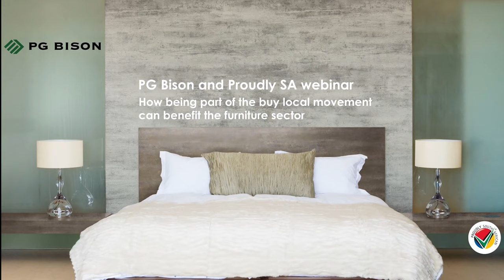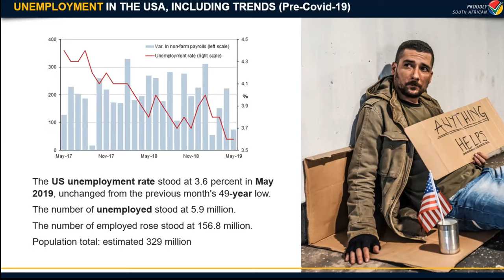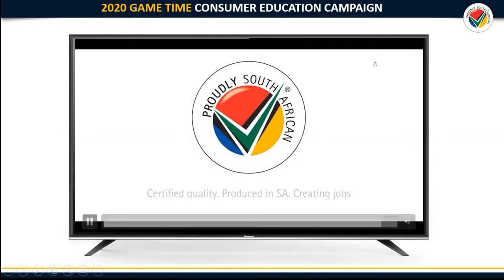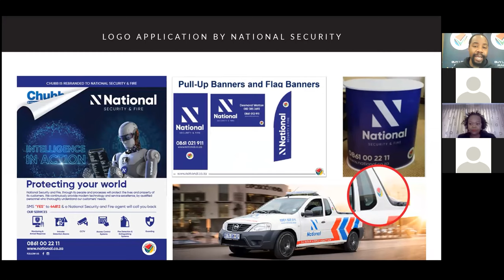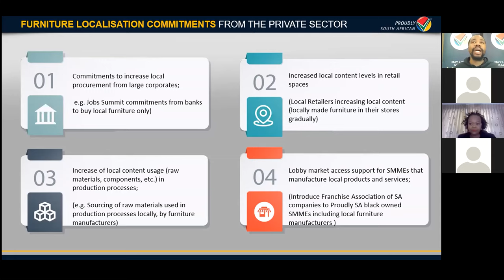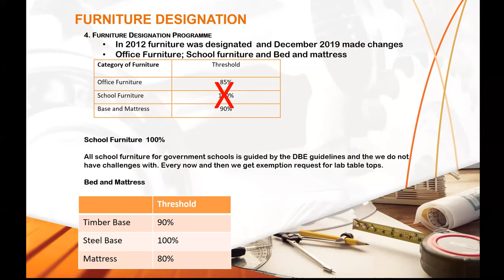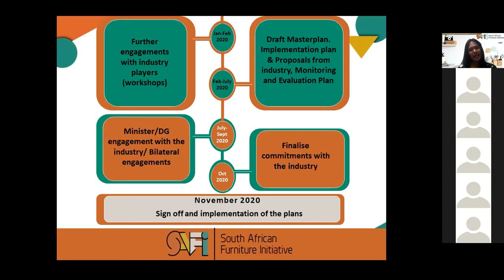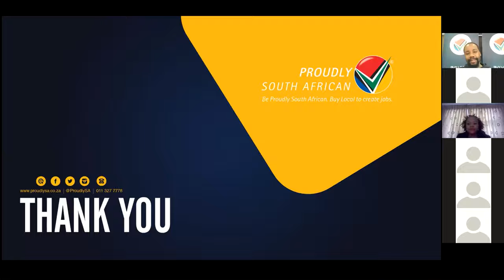PG Bison and Proudly SA: How being part of the buy local movement can benefit the furniture sector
Proudly South African, the country's national buy Local campaign, seeks to strongly influence procurement in public and private sectors, to increase local production, influence consumers to buy local, and stimulate job creation. This in line with government's plans to revive South Africa's economy so that millions of jobs can be created and unemployment can be decreased under the New Development Plan.

Watch PG Bison and Proudly South Africa's webinar to learn how this movement can positively impact the furniture sector.